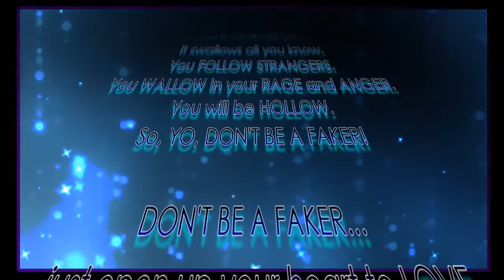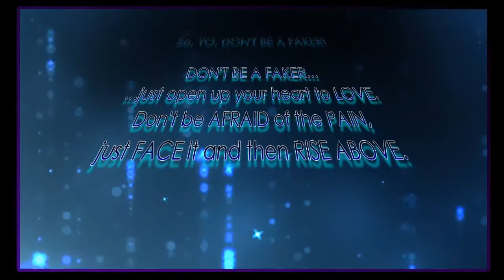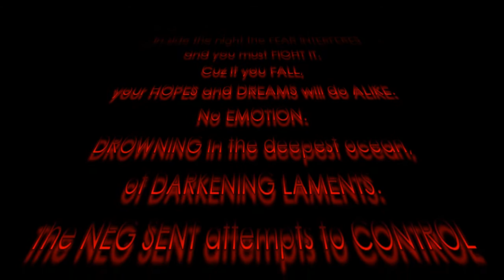Brings A Storm - SoulEntity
PAY ATTENTION TO THE MESSAGE HERE.